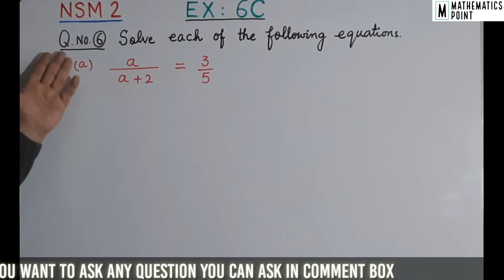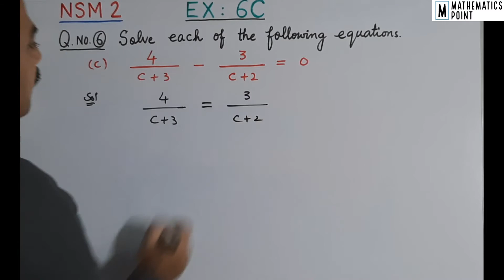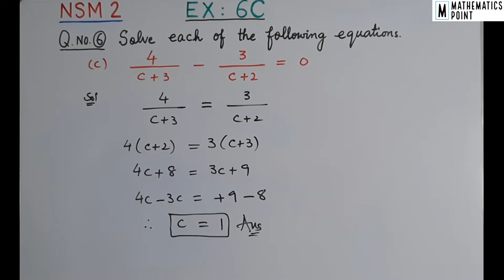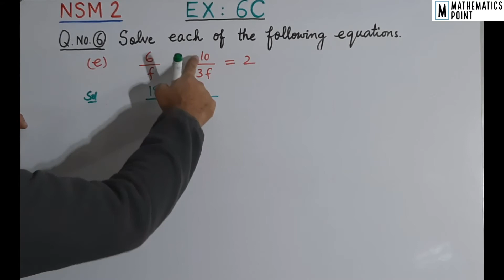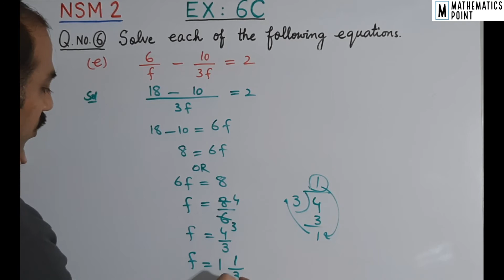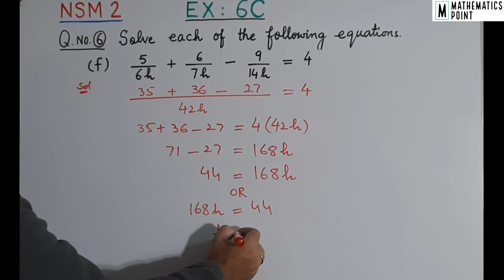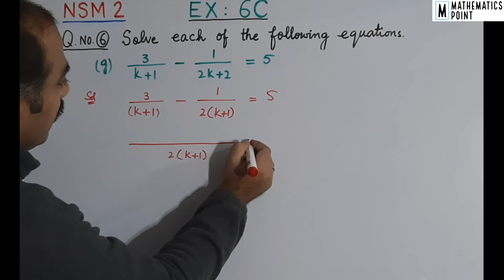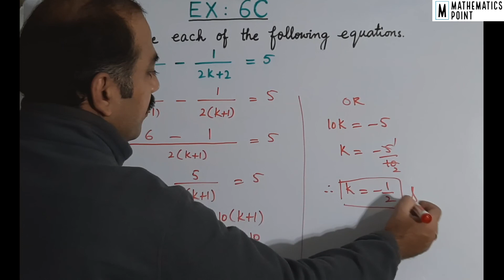Chapter 6 | Exercise 6C | Question 6 | New Syllabus Mathematics book 2 (NSM book 2) | D2